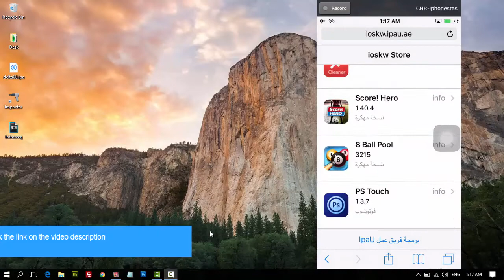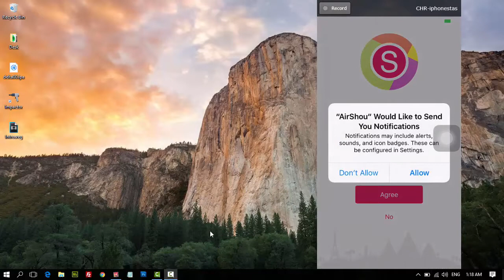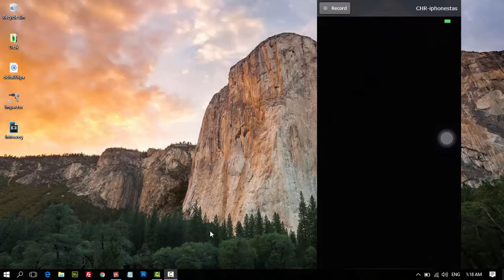NEW 2017 How To Install Tweaked ++ Apps For Free iOS 10.2.1 iPhone/iPad/iPod NO JB/PC